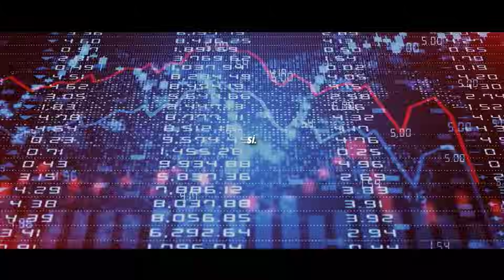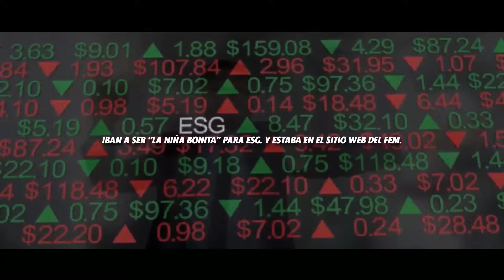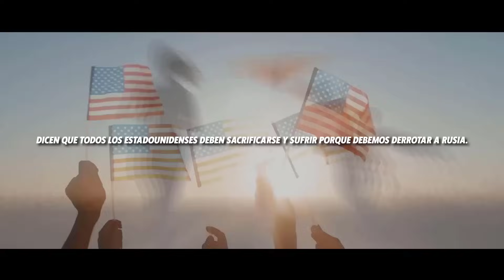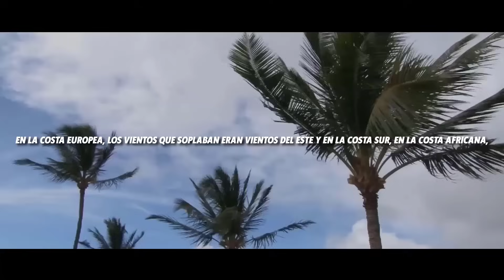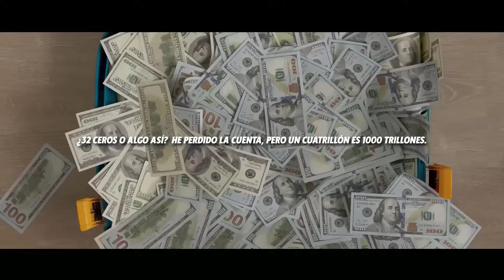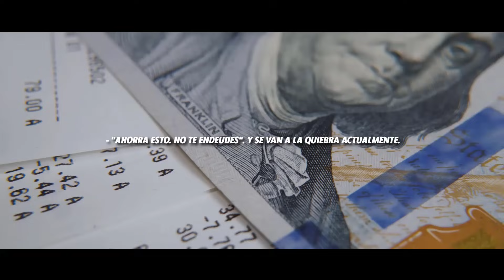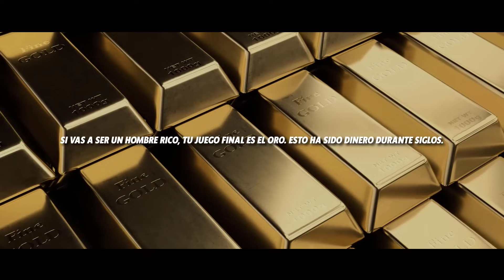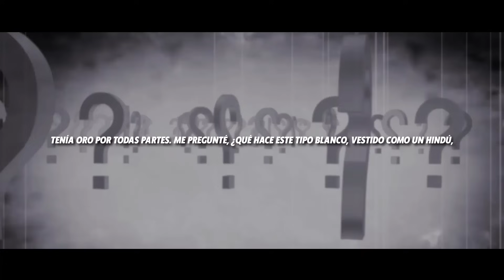ESCUCHA ESTO Y PREPARATE PARA EL COLAPSO YA